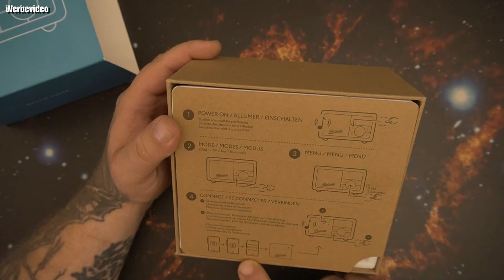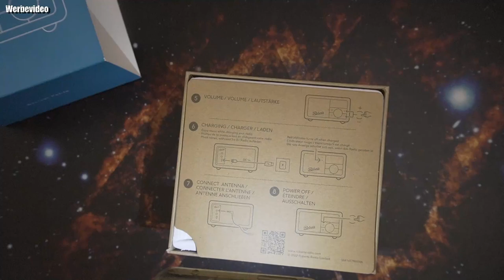Unboxing | Roberts Revival Petit Radio Kompaktes tragbares Radio mit Dab+/UKW/Bluetooth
Roberts Revival Petit Radio Bei Amazon
Das jüngste Mitglied der Revival-Familie im Retrostil und mit modernem Klang passt ganz bequem in Ihre Hand. Wählen Sie zwischen DAB/DAB+/FM-Radio oder nutzen Sie die Bluetooth-Verbindung für kinderleichtes Streaming.
20 voreingestellte DAB/DAB+/FM-Radiosender
Bluetooth-Konnektivität
Bis zu 20 Stunden mobile Akkulaufzeit
Bassradiator für vollen Klang
👍 🖖 🤟 🛒 Mein Equipment 🛍️ 🤟 🖖 👍
Ihr habt Bock mit mir zu zocken oder zu texten? Kein Problem:
🕹️ PSN: odin_ase
🕹️ Steam: odin_ase